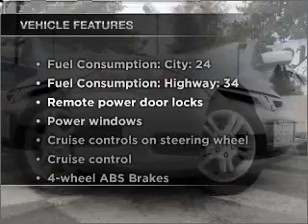2005 Honda Accord - West Minster Ca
Year: 2005
Make: Honda
Model: Accord
Trim: 2.4 EX-L
Engine: 2.4 liter inline 4 cylinder 16 valve
Transmission: 5-Speed Automatic
Color: Silver
Mileage: 107024
Address:
13720 Beach Blvd